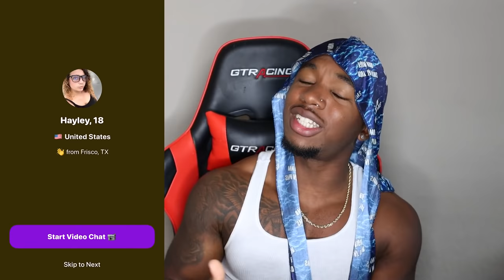These Monkey App Girls Kept THIRSTING For Me *BIG W*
Joovier goes on the New Monkey App and The Girls Just Kept Thirsting For Me.